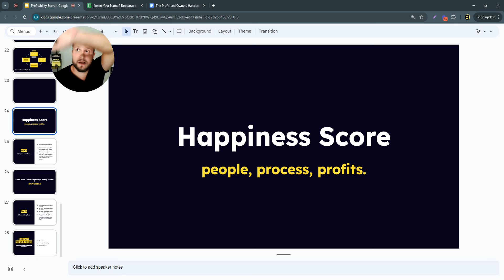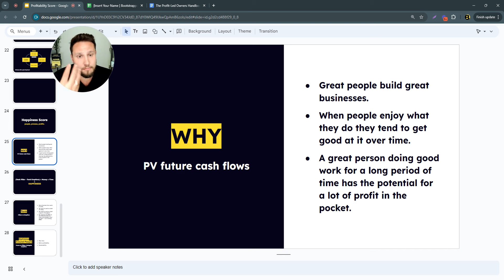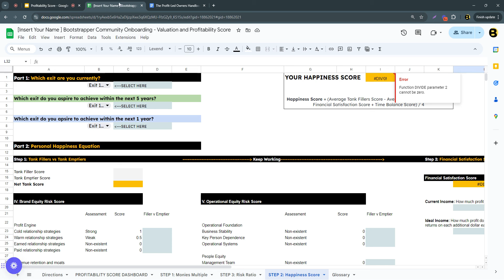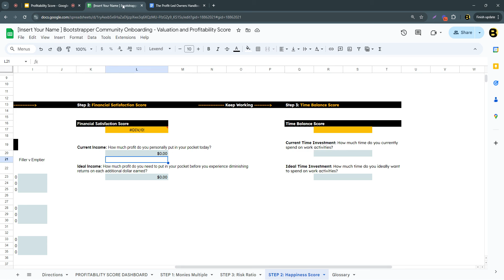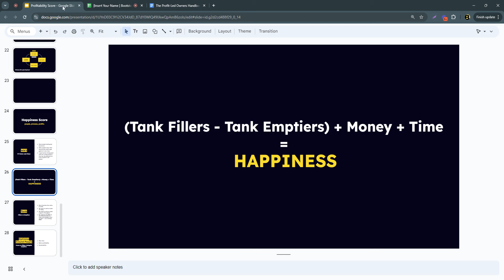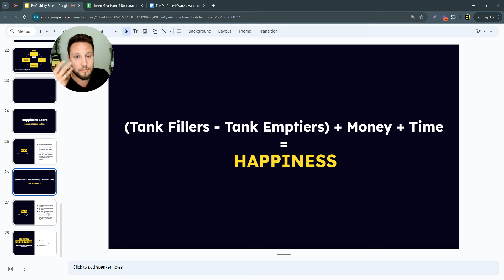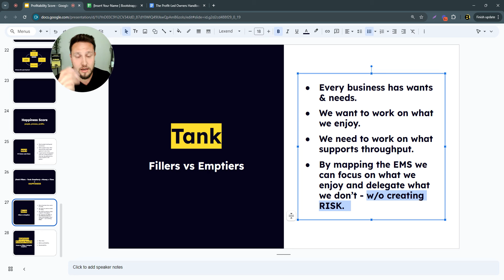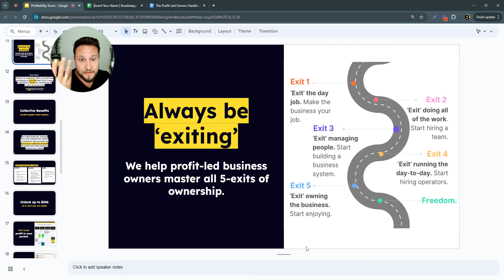Calculate Your Happiness as a Business Owner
Join over 50,000 profitled small business owners who read our weekly newsletter

Join us as we explore the structures, strategies & stories that will help you get to simple, profitable outcomes in your life!

SimpleProfits.io is an advisory firm that specializes in helping business owners double the valuation of their company through the implementation of a business operating system.

As a subsidiary of BootstrapperCapital.com, a micro-private equity firm who build, buys and sells simple, profitable businesses every single day -- on this channel we take the same structures, strategies and accountabilities that we leverage in our own acquisition portfolio & are sharing them 100% in public with you to use in yours!